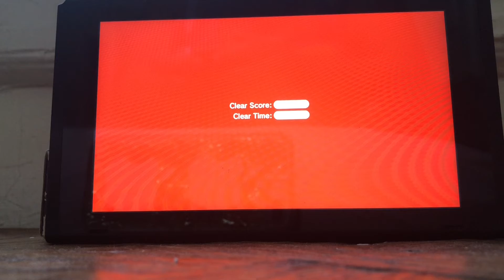Super Mario 3D World - World 6-A (Toad)